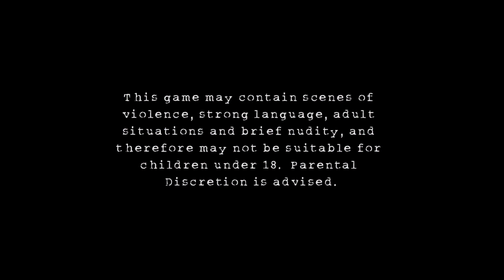The Shield The Game HD PCSX2 Nightly Best Settings Gameplay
Hi! 👋 This video is about showing some gameplay with my pscx2 settings. Check them below.